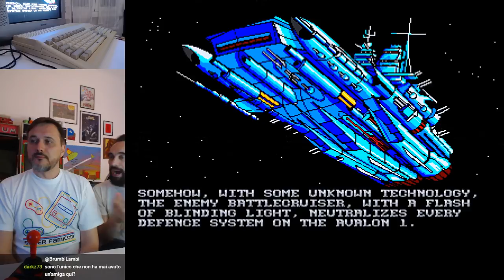TURRICAN II - Longplay su un vero Amiga 500 (real hardware, 50 FPS)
Kenobit e Bisboch si cimentano con Turrican II: The Final Fight, su un vero Amiga, senza emulatori!

Kenobisboch usa:
Elgato HD60s (video capture)
Adattatore USB controller Sega
Controller SNES
Doppio controller arcade
Quindi Controller SNES
SNES Mini